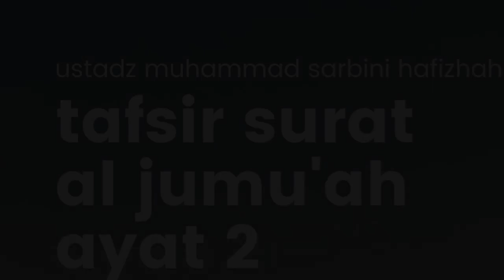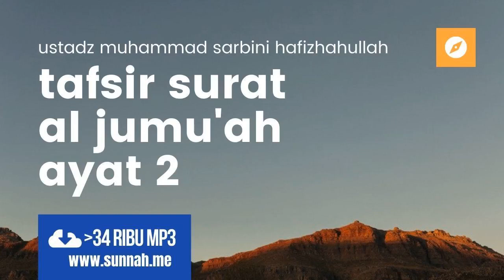tafsir surat al jumu'ah ayat 2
Materi: Kitab Tafsir al Quran
Pemateri: al Ustadz Muhammad Sarbini hafizhahullah
Lokasi: Masjid Ma'had Darussunah Mandalle, Pangkep